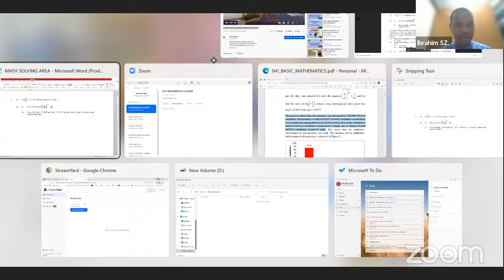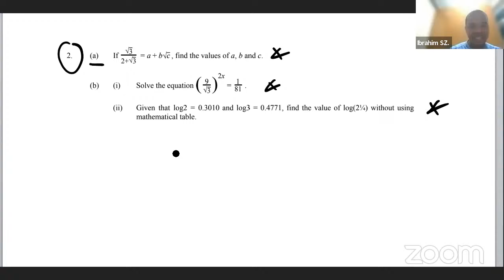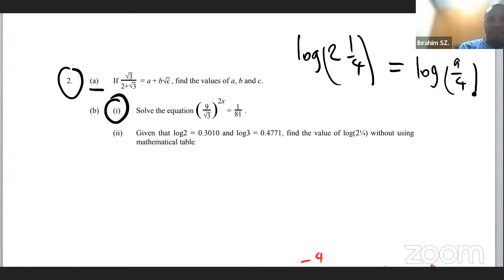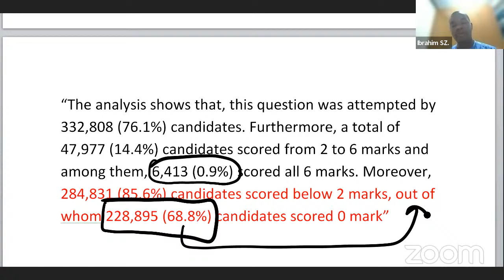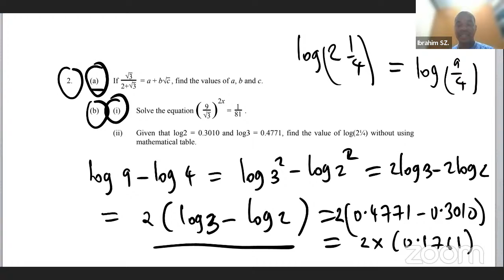FORM FOUR MATHEMATICS NECTA 2022-EP02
Hali halisi ya Ugonjwa wa hesabu Tanzania